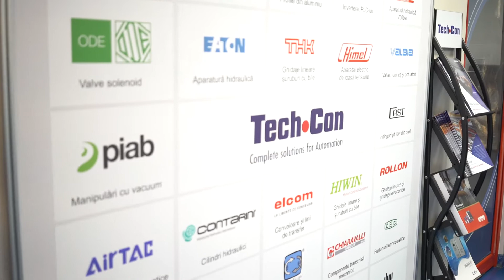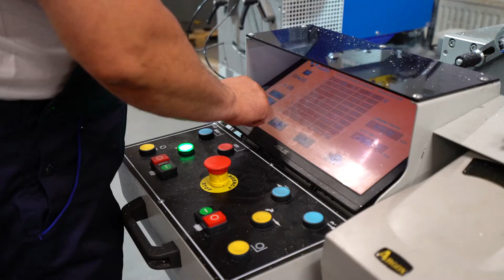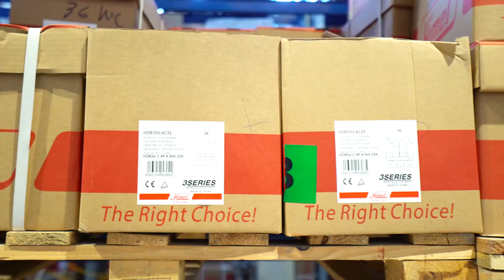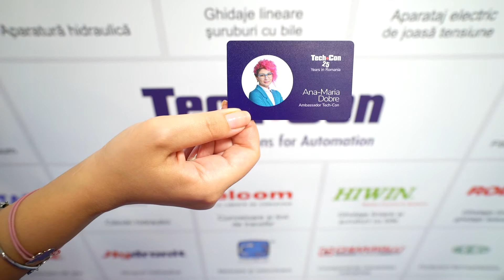TECH•CON Industry presentation film